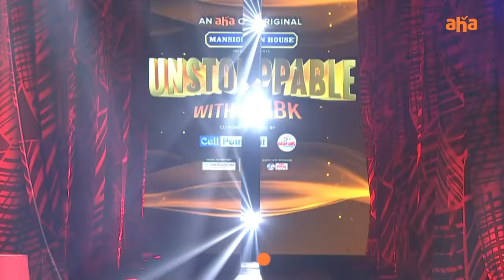Unstoppable Ep 5 Promo | Balakrishna | S. S. Rajamouli | An aha Original | Streaming now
The men behind the biggest Indian movie on the biggest ever talk show🤩
UnstoppableWithNBK Ep 5 Promo out now! Watch now.